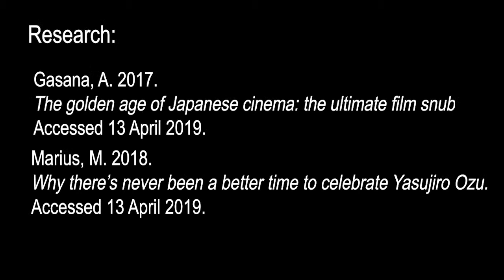A Video Essay on Yasujiro Ozu's 'Ohayo' (1959)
A short video essay discussing the film 'Ohayo' (1959) by Yasujiro Ozu.

Credits to films and articles referenced are below.

Filmography:
 - Good Morning [Japanese: Ohayo]. Dir. Yasujiro Ozu. Shochiku Films Ltd. 1959.
 - Tokyo Story [Japanese: Tokyo Monogatari]. Dir. Yasujiro Ozu. Shociku Films Ltd. 1953.
 - Seven Samurai [Japanese: Shichinin no Samurai]. Dir. Akira Kurosawa. Toho. 1954.
 - Children of Hiroshima [Japanese: Genbaku no Ko]. Dir. Kaneto Shindo. 1952.

Sources:
- Gasana, A. 2017. The golden age of Japanese cinema: the ultimate film snub. (Accessed 13 April 2019).
- Marius, M. 2018. Why there's never been a better time to celebrate Yasujiro Ozu. (Accessed 13 April 2019).